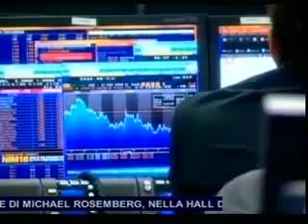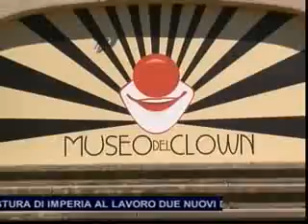TG SERA VENERDI' 4 OTTOBRE 2013